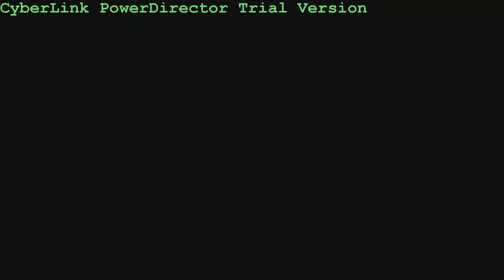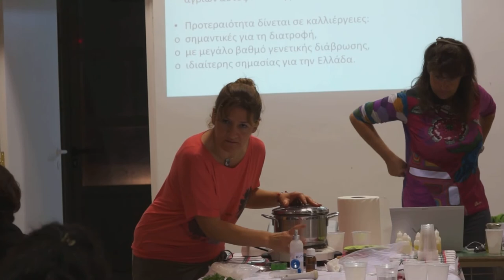Σεμινάρια στην Άνδρο για αρωματικά φυτά